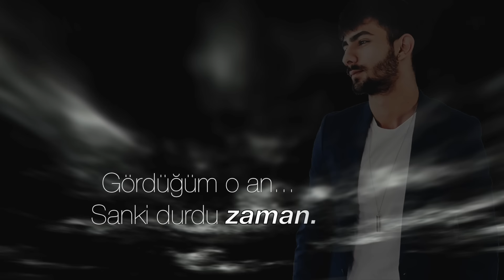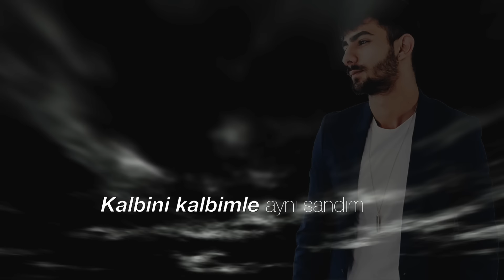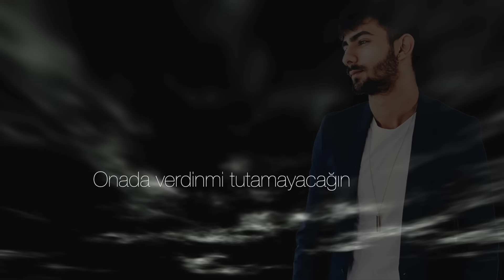Hünkar Göksu - Susma (Akustik)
Lyrics & Music: Hünkar Göksu
Produced by Burak Kalayci